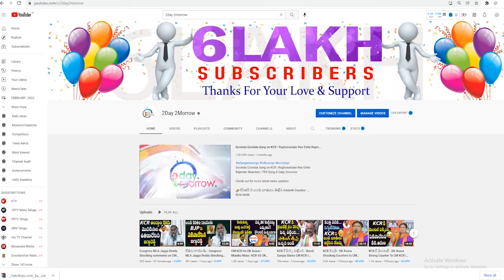Congress Leader Madhu Yashki Goud Slams CM KCR | Hyderabad | TRS Vs Congress # 2day 2morrow